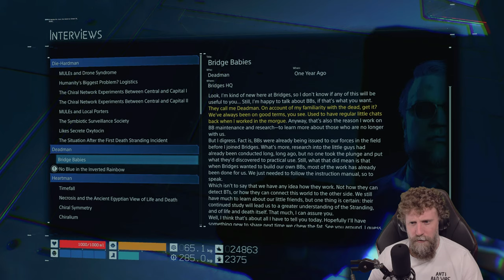Can we get South Knot City on the network? Death Stranding (PS5) full gameplay playthrough.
Deliveryman Sam Porter must travel across a ravaged wasteland and reconnect the city states of America formed after a mysterious apocalyptic event dubbed 'death stranding' left the world in ruins and plagued by supernatural tar creatures.